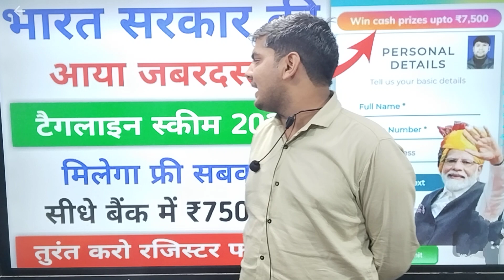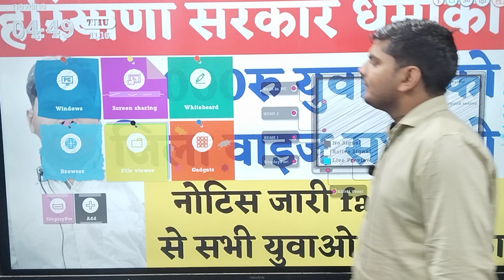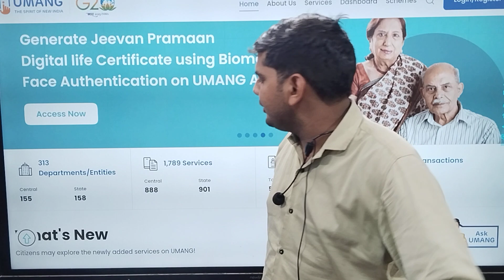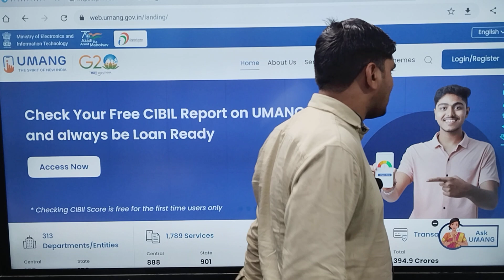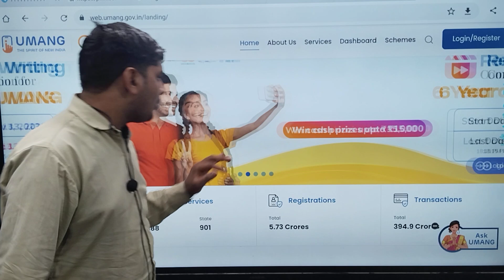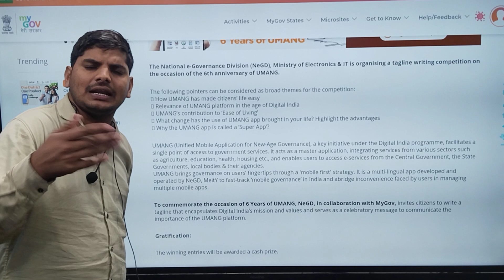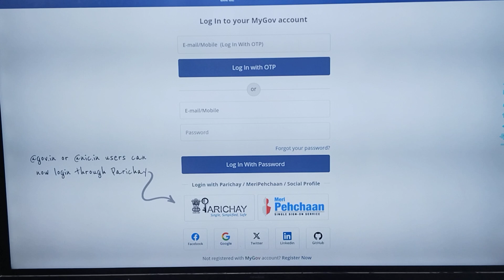भारत सरकार नई टैगलाइन योजना 7500-7500 रु सभी को | Kendra Sarkar NewYojana 2023 | Kendra Sarkar yojna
central govt yojana,
central govt yojana list,
central govt yojana in hindi,
central govt kisan yojana,
central govt vishwakarma yojana 2022,
central government all yojana,
central govt scheme by ashish sir,
central govt schemes 2022,
central govt scheme,
central government new yojana,
central government all schemes,
central govt business scheme,
central govt health scheme card,
central govt scheme for cancer patients,
central govt health scheme card telugu,
central scheme 2022,
central government yojana 2022,
central govt loan scheme for ladies,
central govt agriculture schemes,
central yojana 2022,
central government schemes for farmers,
govt yojana,
govt yojana 2022,
central govt health scheme,
central govt house scheme,
central govt home scheme,
central govt insurance scheme,
central government kisan yojana,
central government krishi yojana,
central government ki yojana,
central govt loan scheme,
central govt laptop scheme,
central govt mahila scheme,
central govt nps scheme,
national scheme 2022,
new skim of government 2022,
new government programs and policies,
central govt pension scheme,
central govt pregnant scheme,
central government pension yojana,
govt yojana update,
govt benefits,
central government solar scheme,
central govt solar scheme,
solar panel govt scheme,
scheme central government,
central government yojana 2014 to 2022,
central govt tractor scheme 2022,
central govt unemployment scheme telugu,
central govt unemployment scheme tamil,
central govt unemployment scheme,
union government scheme 2022,
govt of india schemes,
central government vishwakarma yojana,
central govt volunteer scheme,
central govt vishwakarma scheme,
vrs scheme of central government employees,
state government schemes 2022,
govt policies and schemes 2022,
govt benefits card,
central government yojana 2023,
new scheme of government,
social schemes of government,
all schemes of central government,
owner.